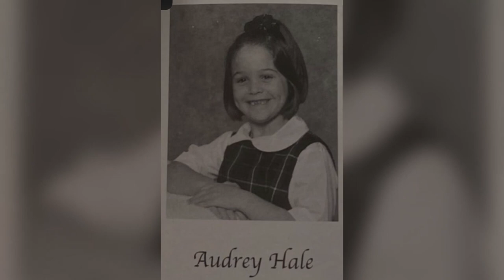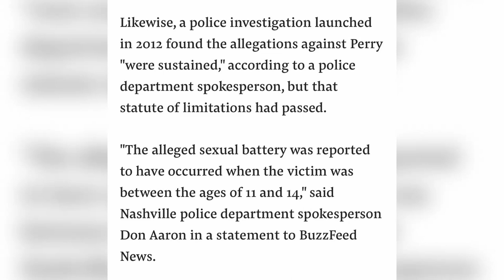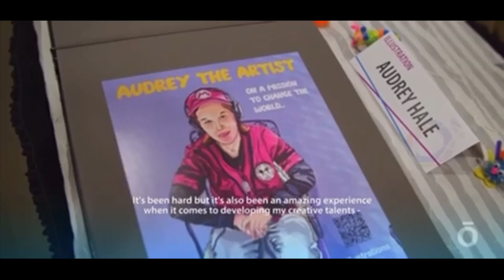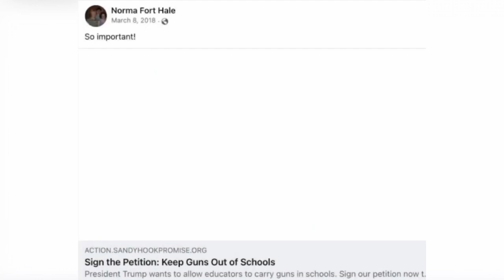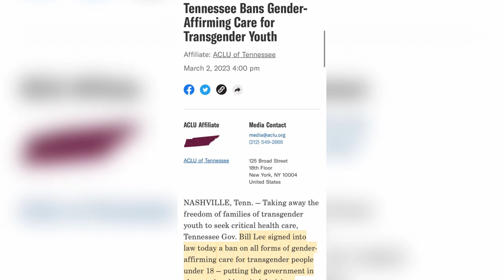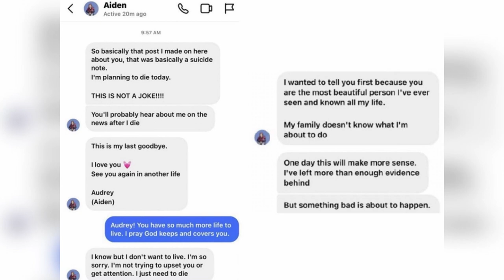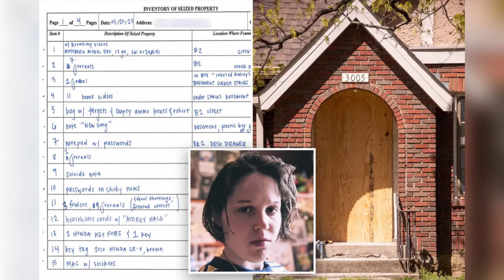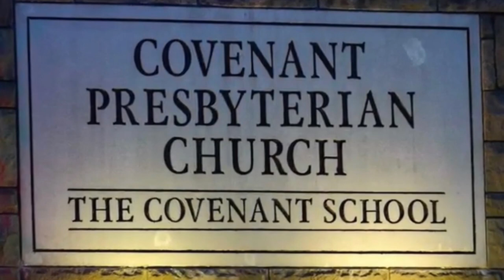Audrey Hale Documentary | 2023 Nashville School Shooting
Timestamps
0:00 Intro
0:20 Early Life - College
2:48 Heartbreak
3:36 Emotional Disorder & Gun Purchases
4:08 Identifying As A Trans Male
4:19 Gender Affirming Medical Care Ban
4:46 Pre-Shooting Message
5:21 First 9-1-1 Call
5:42 The Covenant School Shooting
6:23 Police Response & Death Of Audrey Hale
7:46 Aftermath
8:20 Audrey Hale's Manifesto
9:21 RIP To The Victims